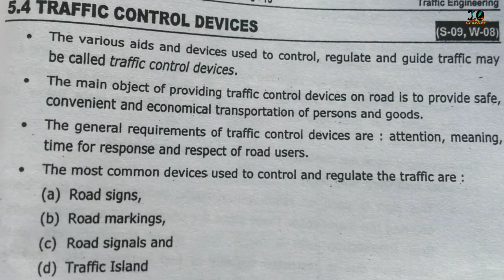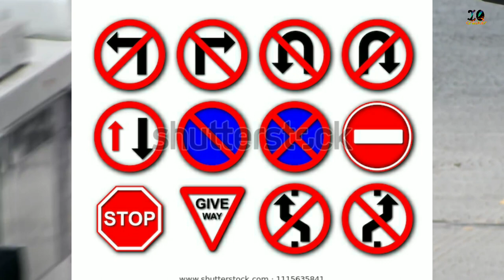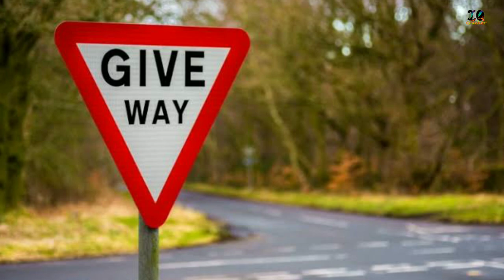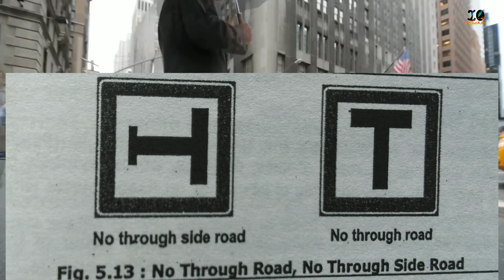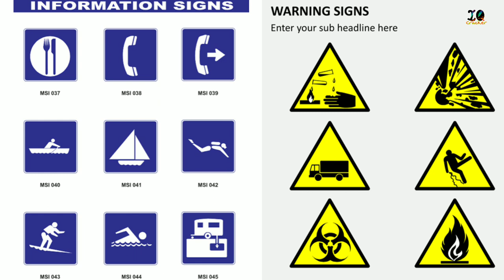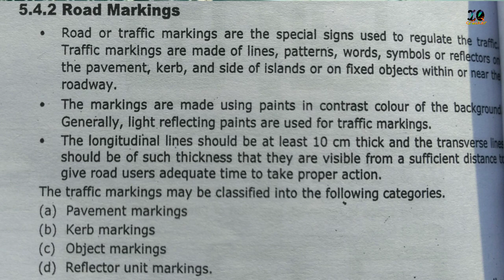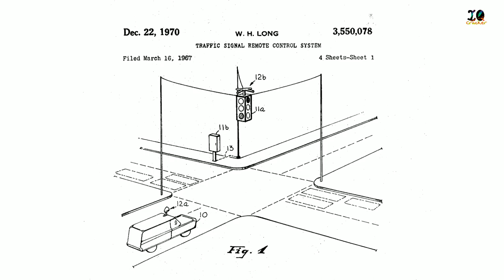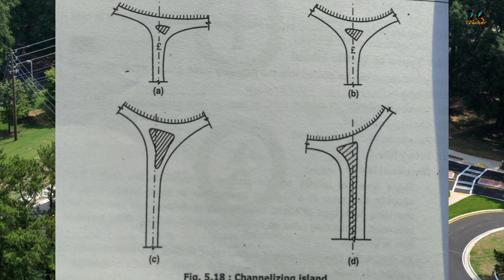Traffic Control Devices in Hindi (Highway Eng) Lectures-11 /Diploma/BTech/SSC JE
RTO Learning Licence Test Questions

1. Road Signs
*Regulatory Signs
*Warning Signs
*Informatory Signs
2. Road Markings
*Pavement Marking
*Kerb Marking
*Object Marking
*Reflector Unit Marking
3. Road Signals
*Traffic lights
4. Traffic Island
*Divisional Island
*Channelizing Island
*Pedestrian loading Island
*Rotary Island